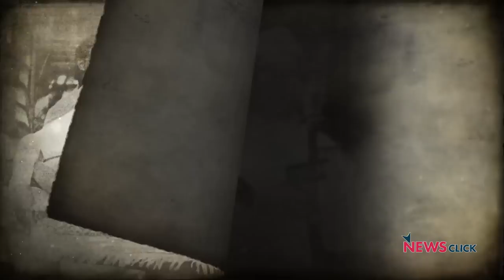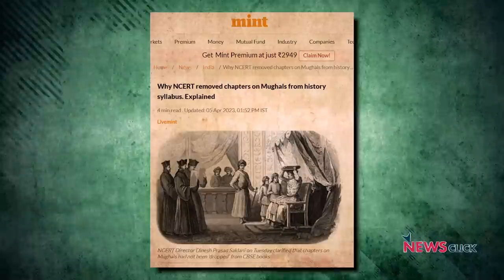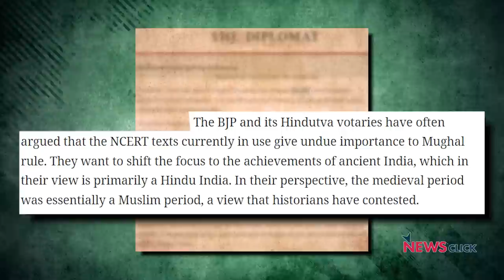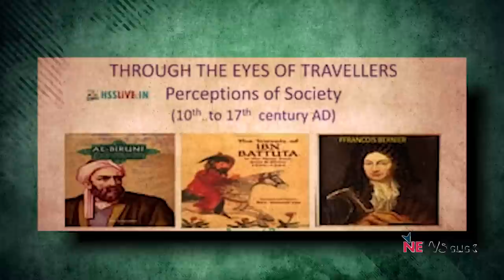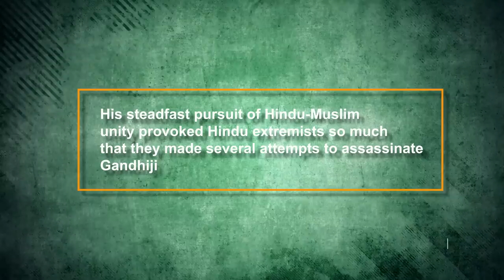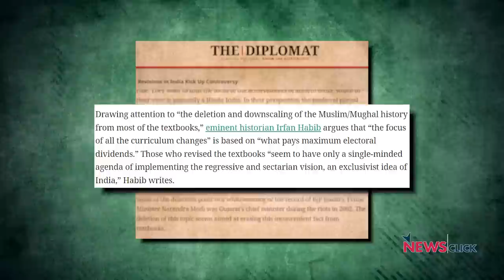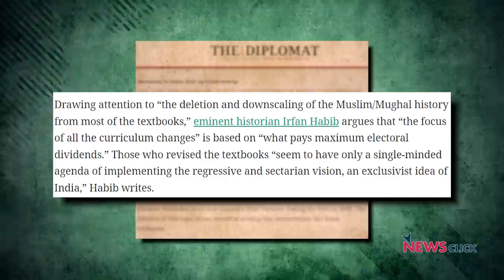क्यों NCERT के कुछ अध्याय हटाए गए?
हाल ही में NCERT की स्कूली किताबों से history और political science के कुछ अध्याय हटाने की खबर आयी। पता चला कि Mughal empire से जुड़े कुछ पाठ NCERT सिलेबस में से हटा दिए गए हैं। 'इतिहास के पन्ने मेरी नज़र से' के इस खास अंक में वरिष्ठ पत्रकार
Nilanjan Mukhopadhyay NCERT की इन्हीं किताबों और उनके अध्यायों के बारे में चर्चा कर रहे हैं।